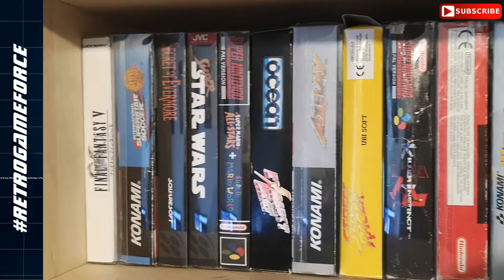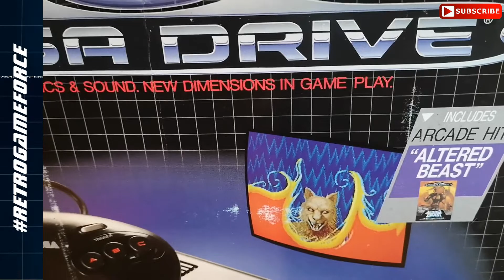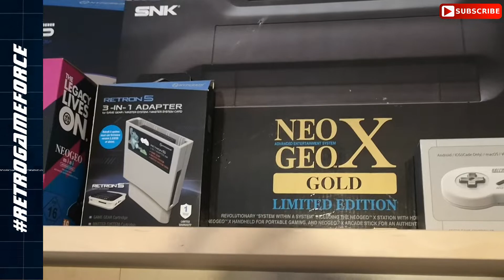Game room tour 2018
With the best wishes for 2019, and showing the game collection in 2018, hoping to increase it in 2019!!!
Thank you all for the support, it was a awesome year. see us in 2019!